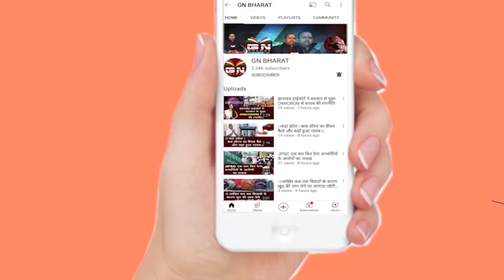ED कार्यालय पहुंचे रांची हाईकोर्ट के वकील हिमांशु मेहता, सेना जमीन घोटाले में हो रही पूछताछ